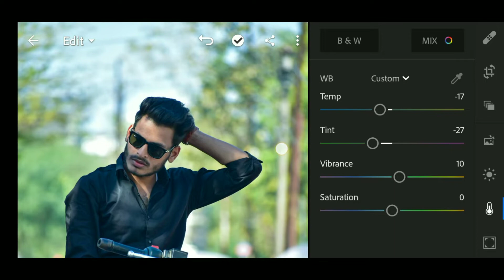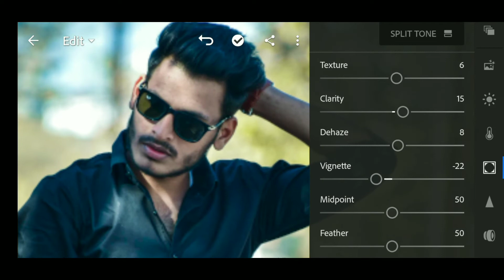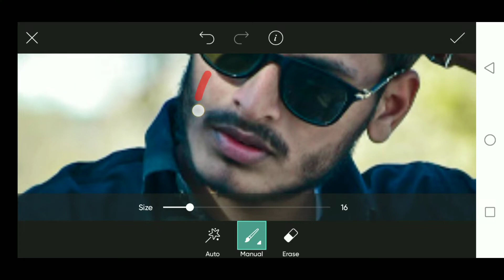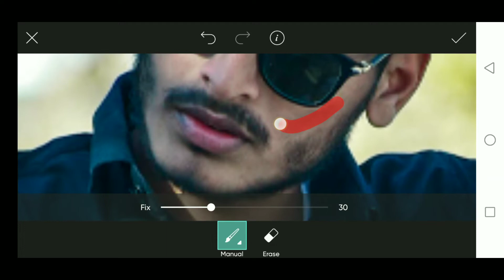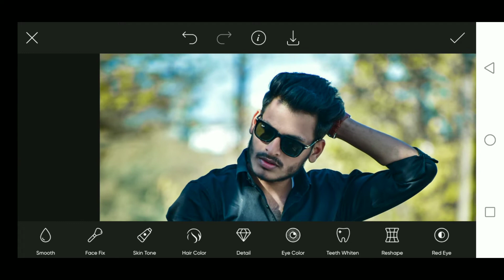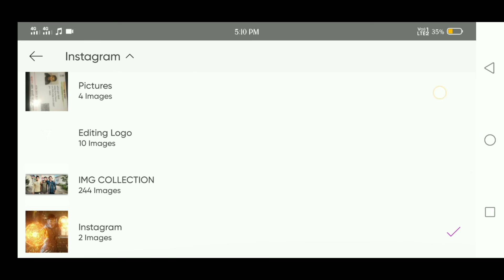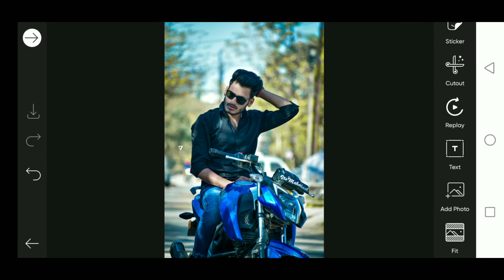Lightroom Mobile Smooth and Bright Skin Tutorial edit In 5 Minutes In Lightroom🔥 - Aditya Creation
SmootH skin
clean skin

~Social Links~